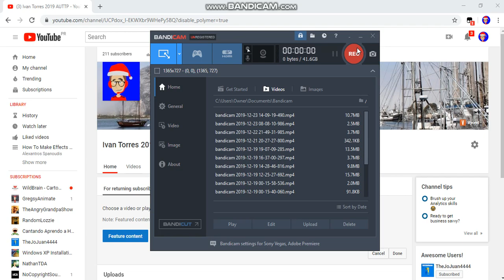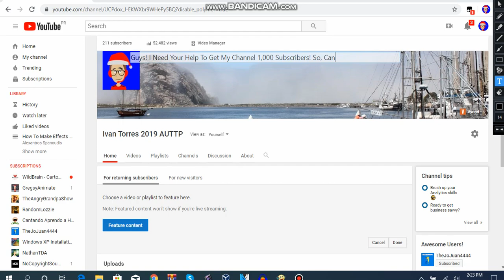I Need Your Help To Get My Channel 1K Subscribers...